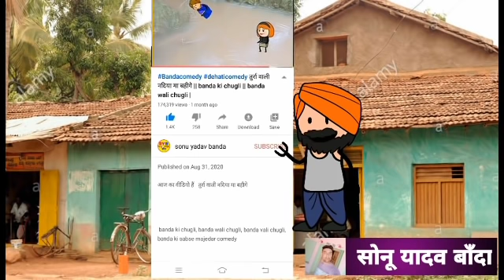होली मा आई कलुआ के सारी भाग - 2 || banda ki chugli || sonu yadav banda || सोनू यादव बाँदा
होली मा आई कलुआ के सारी || banda ki chugli || sonu yadav banda || sonu yadav || सोनू यादव बाँदा

कलुआ सुरु किहिस होली भाग 2 || banda ki chugli || sonu yadav banda || sonu yadav || सोनू यादव बाँदा

कलुआ जीत गा परधानी || banda ki chugli || sonu yadav banda || sonu yadav || सोनू यादव बाँदा

सुटूल्ली लड़ा परधानी || banda ki chugli || sonu yadav banda || sonu yadav || सोनू यादव बाँदा

कलुआ के सार से भे लड़ाई भाग - 2 | banda ki chugli | sonu yadav banda | sonu yadav | सोनू यादव बाँदा

कलुआ के सार से भे लड़ाई || banda ki chugli || sonu yadav banda || sonu yadav || सोनू यादव बाँदा

कलुआ के मेहरिया से भे लड़ाई || banda ki chugli || sonu yadav banda || sonu yadav || सोनू यादव बाँदा

सुटूल्ली किहिस पार्टी || banda ki chugli || sonu yadav || sonu yadav banda || सोनू यादव बाँदा

सुटूल्ली के भे बिदाई || banda ki chugli || sonu yadav banda || sonu yadav || सोनू यादव बाँदा

सुटूल्ली कल्यावा मा होइगा गुस्सा || banda ki chugli || sonu yadav banda || सोनू यादव बाँदा

सुटूल्ली का जयमाल सिस्टम || banda ki chugli || sonu yadav banda || sonu yadav || सोनू यादव बाँदा

Banda chugli
Banda comedy
Tuura wali chali mayke banda ki chugli
Tuura wali

Cartoon video
Chugli video
Bundelkhandi चुगली
Bundelkhandi video
बुंदेलखंडी कॉमेडी
बाँदा कॉमेडी

Chugli video
Cartoon dhamaka
Comedy video
Mjo video
Cartoon
Funny video
Banda chugli
Atarra video
Banda video

Banda chugli
Banda comedy